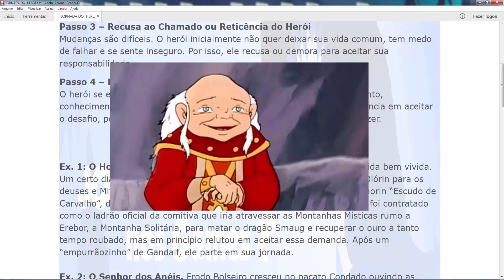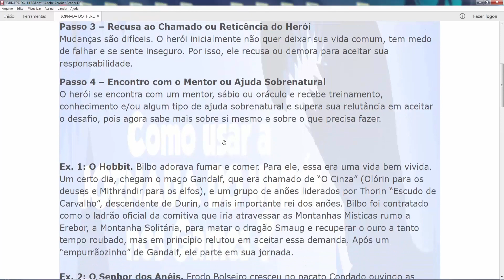Como usar a Jornada do Herói nos games? - Encontro com o mentor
Nesse vídeo explico como usar o passo 4 (Encontro com o Mentor) da Jornada do Herói de Joseph Campbell para enriquecer os roteiros e histórias de possíveis games em desenvolvimento.

Parceiros:
dfilitto